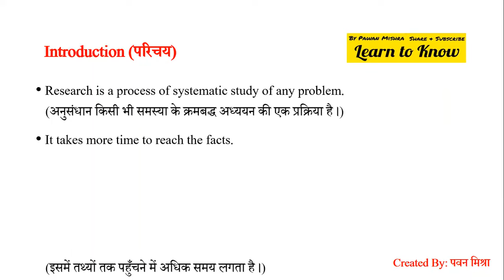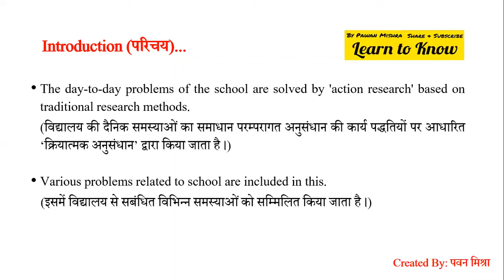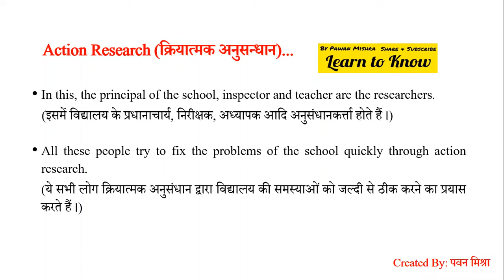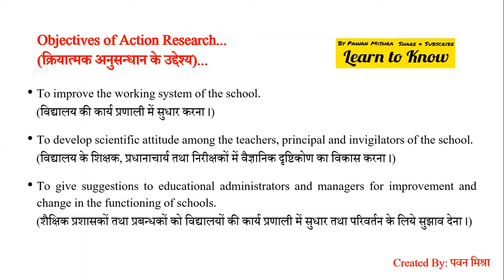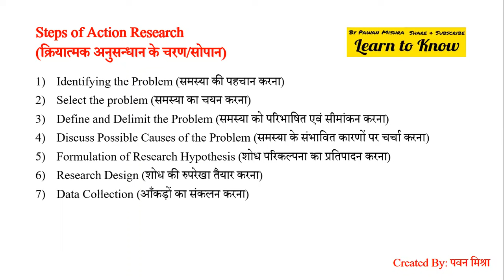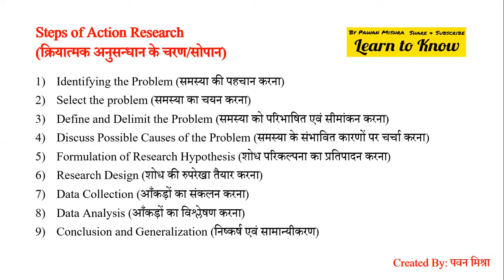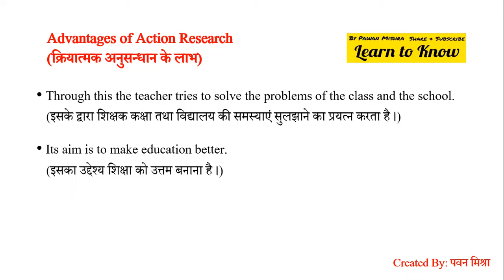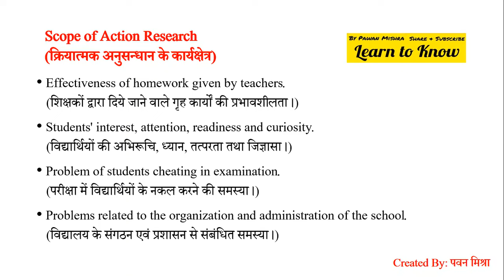What is Action Research? क्रियात्मक अनुसन्धान क्या है? Uttarakhand LT 2024 | By Pawan Mishra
उत्तराखंड, सहायक अध्यापक  (L.T.) 2024
Uttarakhand LT – Academic Aptitude
शिक्षा में ICT

uttarakhand lt
uksssc lt
lt eligibility uk lt art court case
uttarakhand lt new update
uttarakhand lt syllabus
Uttarakhand lt new vacancy 2024
lt grade exam news
Uttarakhand lt common syllabus
uttarakhand primary teacher latest news
uttarakhand lt new vacancy
उत्तराखंड शिक्षक भर्ती